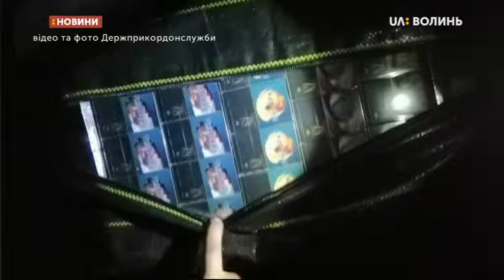28.03.2019. Новини. 17:00